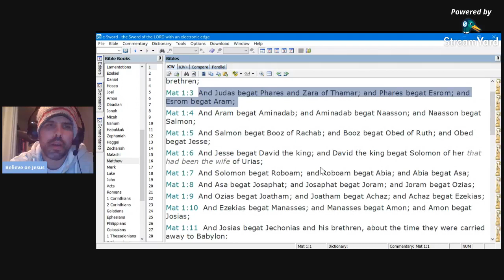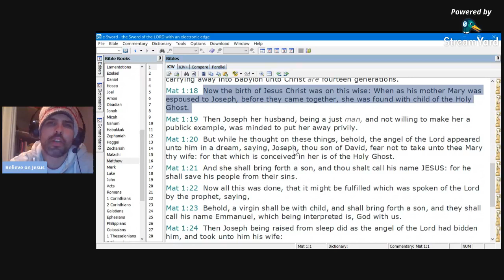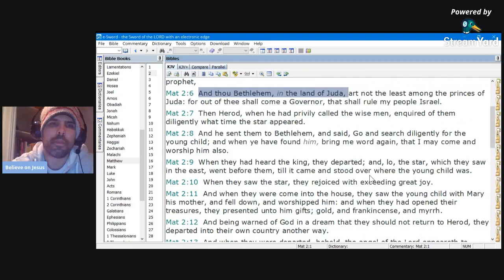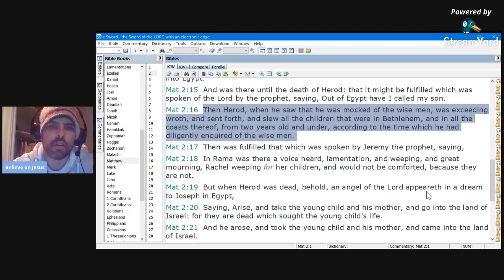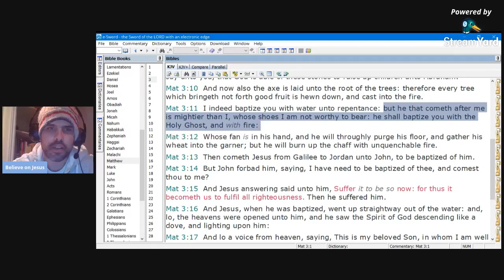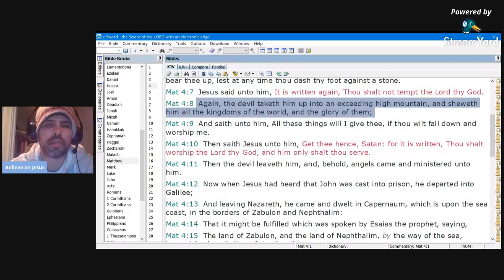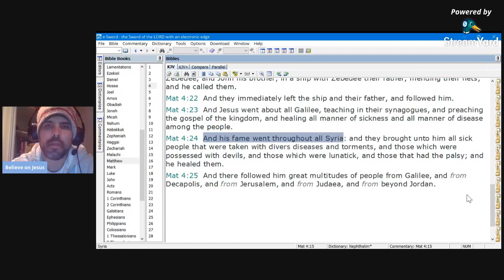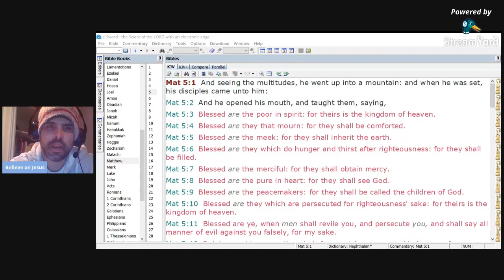Matthew 1-4 & The Gospel